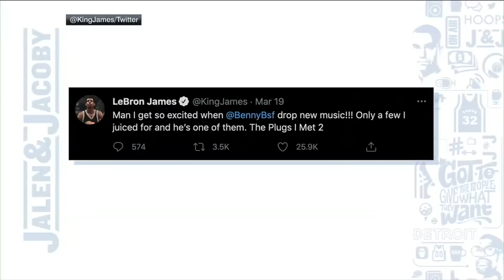Benny the Butcher and Dion Dawkins on the Bills, Patriots and new album | Jalen & Jacoby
Rapper Benny the Butcher and Buffalo Bills offensive tackle Dion Dawkins join Jalen & Jacoby to discuss Josh Allen and the team, the New England Patriots’ free agency moves, who will win the NBA title, and music.
0:00 Expectations for the Buffalo Bills.
1:28 Should Bills fans be worried about the Patriots loading up?
4:05 Who do you have winning the NBA title?
5:05 Benny the Butcher on "The Plugs I Met 2" and LeBron James' tweet about the album.